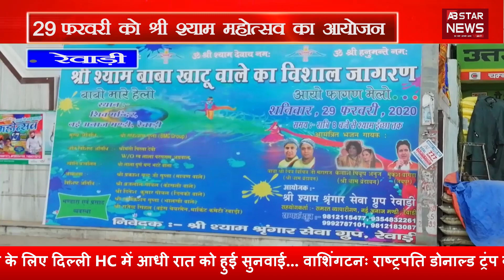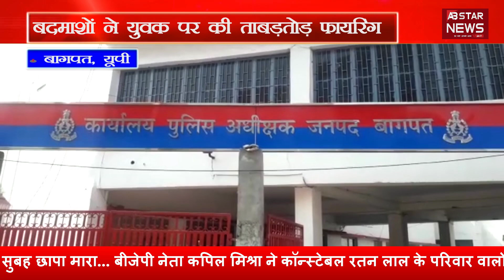चंदौली UP में भारी मात्रा में अवैध शराब बरामद | AB Star News